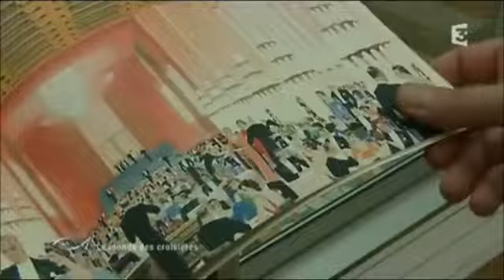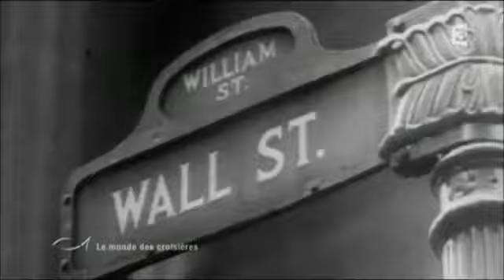1939 dernier voyage du Normandie doc Thalassa 2012 partie 1